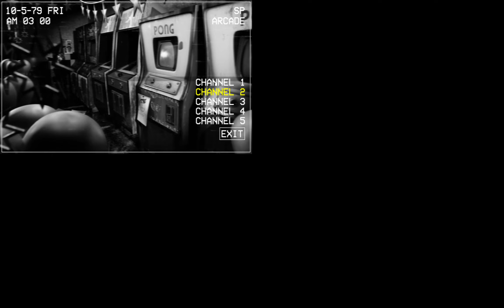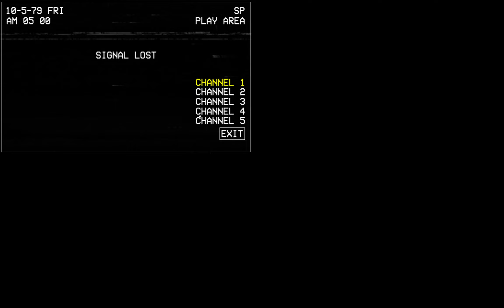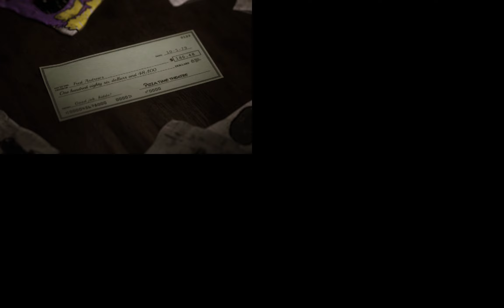Playing Five Nights at Chuck E. Cheese's Rebooted (Part 3)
We Beat the Game!

Chapters

0:00-Intro
0:10-Night 5
18:25-Outro